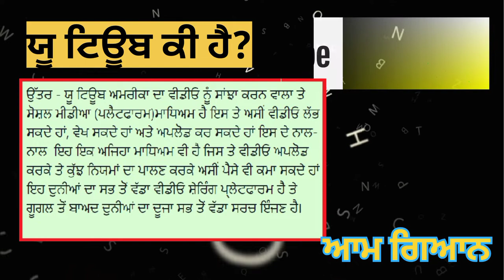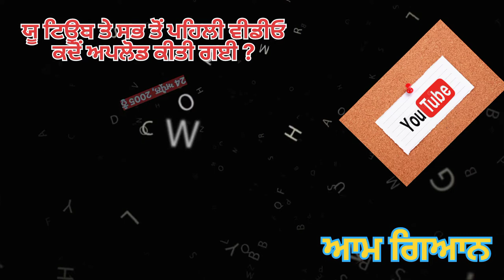ਯੂ ਟਿਊਬ ਕੀ ਹੈ what is youtube in Punjabi Language all about youtube in Punjabi Language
ਇਸ ਵੀਡੀਓ ਵਿਚ ਅਸੀਂ ਹੇਠਾਂ ਲਿਖੇ ਪ੍ਰਸ਼ਨਾਂ ਬਾਰੇ ਜਾਣਕਾਰੀ ਪ੍ਰਾਪਤ ਕਰਾਂਗੇ
ਪ੍ਰਸ਼ਨ- ਯੂ ਟਿਊਬ ਦੇ ਸੰਸਥਾਪਕ ਕੌਣ ਹਨ?
ਪ੍ਰਸ਼ਨ-  ਯੂ ਟਿਊਬ ਕੀ ਹੈ ?
ਪ੍ਰਸ਼ਨ- ਯੂ ਟਿਊਬ ਕਿਸ ਨੇ ਬਣਾਈ
ਪ੍ਰਸ਼ਨ- ਯੂ ਟਿਊਬ ਦੀ ਸਥਾਪਨਾ ਕਦੋਂ ਹੋਈ?
ਪ੍ਰਸ਼ਨ- ਸਭ ਤੋਂ ਪਹਿਲਾ ਯੂ ਟਿਊਬ ਚੈਨਲ ਕਿਸ ਨੇ ਬਣਾਇਆ?
ਪ੍ਰਸ਼ਨ- ਯੂ ਟਿਊਬ ਤੇ ਸਭ ਤੋਂ ਪਹਿਲਾਂ ਵੀਡੀਓ ਕਿਸ ਨੇ ਅਪਲੋਡ ਕੀਤੀ ?
ਪ੍ਰਸ਼ਨ- ਯੂ ਟਿਊਬ ਤੇ ਸਭ ਤੋਂ ਪਹਿਲੀ ਵੀਡੀਓ ਕਦੋਂ ਅਪਲੋਡ ਕੀਤੀ ਗਈ ?
ਪ੍ਰਸ਼ਨ- ਯੂ ਟਿਊਬ ਤੇ ਅਪਲੋਡ ਸਭ ਤੋਂ ਪਹਿਲੀ ਵੀਡੀਓ ਕਿੰਨੇ ਸਮੇਂ ਦੀ ਹੈ ?
ਪ੍ਰਸ਼ਨ- ਯੂ ਟਿਊਬ ਤੇ ਅਪਲੋਡ ਸਭ ਤੋਂ ਪਹਿਲੀ ਵੀਡੀਓ ਦਾ ਟਾਈਟਲ ਕੀ ਹੈ ?
ਪ੍ਰਸ਼ਨ- ਯੂ ਟਿਊਬ ਦਾ ਮੁੱਖ ਦਫਤਰ(Headquarter) ਕਿੱਥੇ ਸਥਿਤ ਹੈ ?
ਪ੍ਰਸ਼ਨ- ਯੂ ਟਿਊਬ ਦਾ ਪਿਤਾ ਕਿਸ ਨੂੰ ਆਖਿਆ ਜਾਂਦਾ ਹੈ?
ਪ੍ਰਸ਼ਨ- ਯੂ ਟਿਊਬ ਦੀ ਸਭ ਤੋਂ ਪਹਿਲੀ ਵੀਡੀਓ ਦਾ ਨਾਮ ਦੱਸੋ ?
ਪ੍ਰਸ਼ਨ- ਯੂ ਟਿਊਬ ਦੀ ਸਭ ਤੋਂ ਪਹਿਲੀ ਵੀਡੀਓ ਕਿਹੜੀ ਹੈ ?
ਪ੍ਰਸ਼ਨ- ਸਭ ਤੋਂ ਪਹਿਲੇ ਯੂ ਟਿਊਬਰ ਦਾ ਨਾਮ ਦੱਸੋ ?
ਪ੍ਰਸ਼ਨ- ਸਭ ਤੋਂ ਪਹਿਲਾ ਯੂ ਟਿਊਬਰ ਕੌਣ ਹੈ ?
ਪ੍ਰਸ਼ਨ- ਯੂ ਟਿਊਬ ਕਦੋਂ ਬਣੀ?
ਪ੍ਰਸ਼ਨ- ਯੂ ਟਿਊਬ ਕਦੋਂ ਬਣੀ ਸੀ?
ਪ੍ਰਸ਼ਨ- ਯੂ ਟਿਊਬ ਤੇ ਅਪਲੋਡ ਸਭ ਤੋਂ ਪਹਿਲੀ ਵੀਡੀਓ ਕਿਹੜੀ ਹੈ ?
ਪ੍ਰਸ਼ਨ- ਯੂ ਟਿਊਬ ਦੀ ਸਭ ਤੋਂ ਪਹਿਲੀ ਵੀਡੀਓ ਕਿਸ ਨੇ ਬਣਾਈ ?
ਪ੍ਰਸ਼ਨ- ਯੂ ਟਿਊਬ ਦੀ ਸਭ ਤੋਂ ਪਹਿਲੀ ਵੀਡੀਓ ਕਿਸ ਨੇ ਅਪਲੋਡ ਕੀਤੀ?
ਪ੍ਰਸ਼ਨ- ਯੂ ਟਿਊਬ ਦੀ ਸਭ ਤੋਂ ਪਹਿਲੀ ਵੀਡੀਓ ਕਦੋਂ ਅਪਲੋਡ ਕੀਤੀ ਗਈ ?
Question- Who is the founder of YouTube in Punjabi Language?
Question- What is YouTube in Punjabi Language?
Question- Who created YouTube in Punjabi Language?
Question- When was YouTube founded in Punjabi Language?
Question- Who created the first YouTube channel in Punjabi Language?
Question- Who uploaded the first video on YouTube in Punjabi Language?
Question- When was the first video uploaded on YouTube in Punjabi Language?
Question- How long is the first video uploaded on YouTube in Punjabi Language?
Question- What is the title of the first video uploaded on YouTube in Punjabi Language?
Question- Where is the headquarters of YouTube located in Punjabi Language?
Question- Who is called the father of YouTube in Punjabi Language?
Question- Name the first YouTube video in Punjabi Language?
Question- Which is the first YouTube video in Punjabi Language?
Question- Name the first Youtuber in Punjabi Language?
Question- Who is the first Youtuber in Punjabi Language?
Question- When was YouTube created in Punjabi Language?
Question- Which is the first video uploaded on YouTube in Punjabi Language?
Question- Who made the first YouTube video in Punjabi Language?
Question- Who uploaded the first YouTube video in Punjabi Language?
Question- When was the first YouTube video uploaded in Punjabi Language?

Punjab Gk For Punjab Police Bhrti 2023
Punjab Gk Questions for Punjab police exam

Punjab Gk For Fireman Exam
Punjab Gk Questions Fireman
Punjab Gk For Patwari exam 2023
Punjab Gk For Punjab Police
Punjab Gk For fireman exam 2023
Fireman Exam Punjab Gk Questions
Punjab Gk MCQs For Punjab Patwari
Punjab Gk MCQs For Fireman Exam
Punjab Gk Questions and answers
Punjab History For Fireman Exam
Fireman Punjab Gk Questions
Punjab Patwari Punjab Gk Questions
Punjab Patwari Punjab Gk MCQs